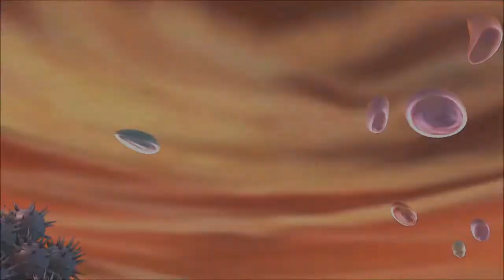Switch版DRAGON BALL XENOVERSE 2地獄に現れし邪念の化身!!（エキスパートミッション NO１９・オフライン）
エキスパートミッションオフライン攻略動画ですサイヤ人女性気弾特化キャラでの攻略です　基本ブラスターシェル＆ビックバンかめはめ波のぶっぱです　イノセンスバレッドなど状態異常つけてのやり方もやってます